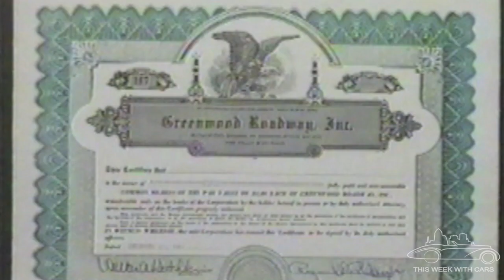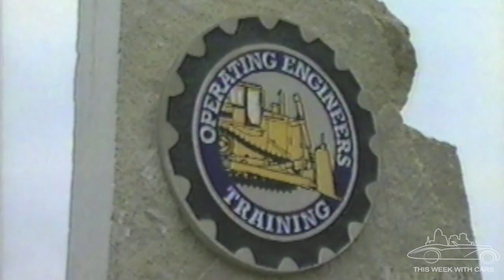Greenwood Roadway Tour 2002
In 2002 the Iowa British Car Club was invited out to the Greenwood Roadway in Indianola, Iowa to make a few laps around the track and share their Greenwood history.